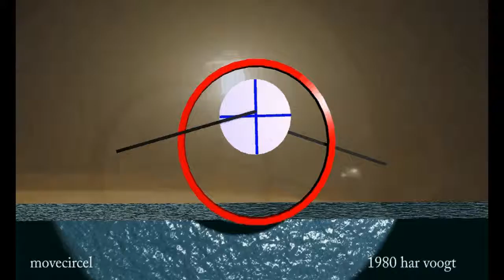movecircel sp 13 xt